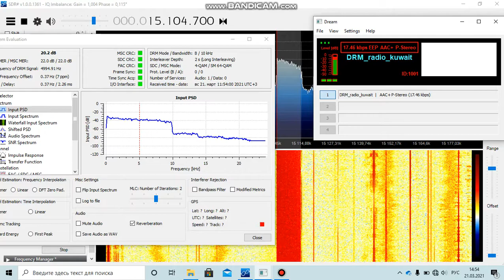Radio Kuwait in Arabic 15110 kHz DRM (March 21, 2021) Stereo